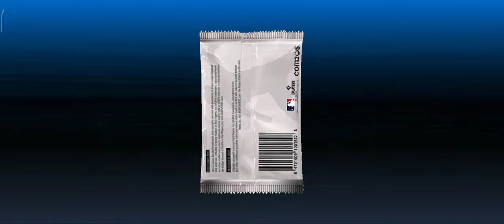baseball 9 innings22